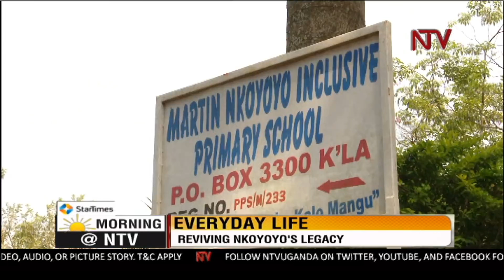EVERY DAY LIFE: Reviving Archbishop Nkoyoyo's Legacy